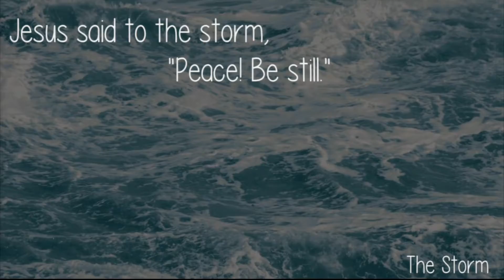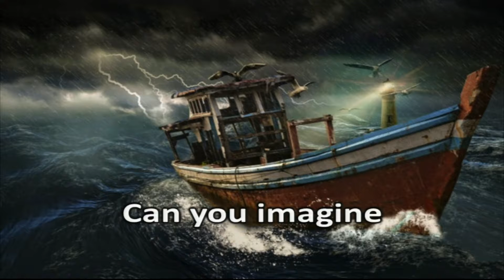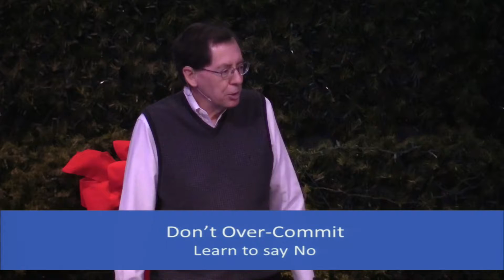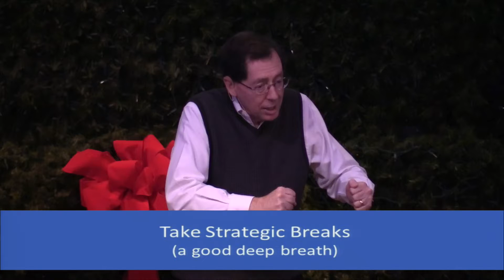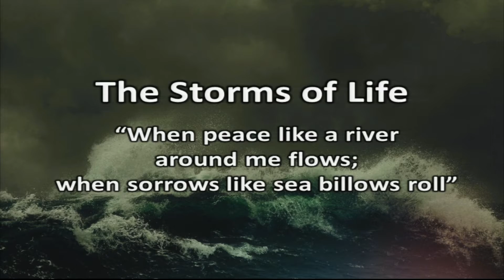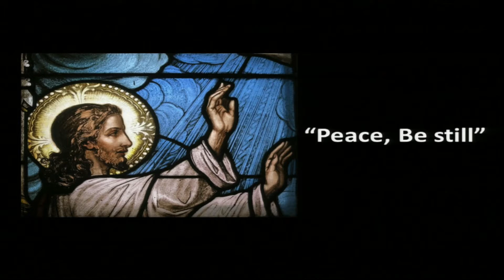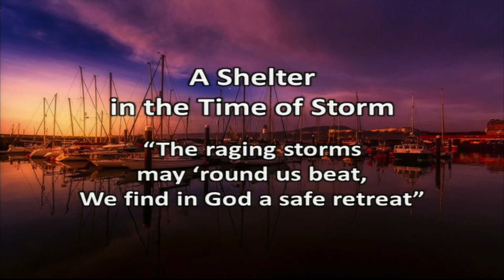The Storm | Stories of Jesus